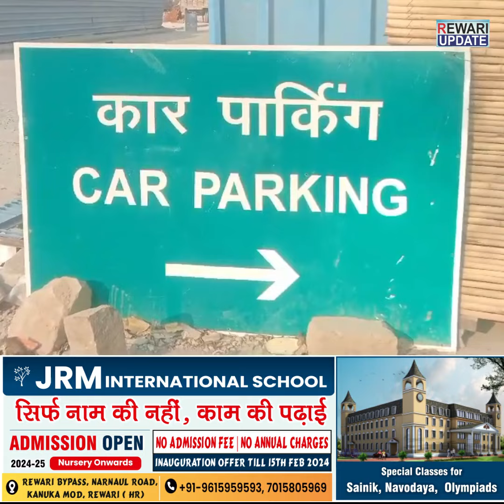नफे सिंह राठी मर्डर में इस्तेमाल की गई कार रेवाड़ी से बरामद | Haryana News Update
इनेलो के प्रदेशाध्यक्ष नफे सिंह राठी की हत्या में इस्तेमाल की गई कार रेवाड़ी रेलवे स्टेशन के बाहर कार पार्किंग से बरामद हो गई है। वहीं हरियाणा पुलिस ने वारदात में शामिल 3 आरोपियों की फोटो भी जारी की है। आरोपियों की सूचना देने वाले को एक-एक लाख रूपय देने का भी इनाम देने का ऐलान किया गया है।

topday hindi news live
rewari beaking news
latest news in haryana
gurugram news today
gurugram news today live
rewari update live
haryana news updates
rewari shorts
news shorts